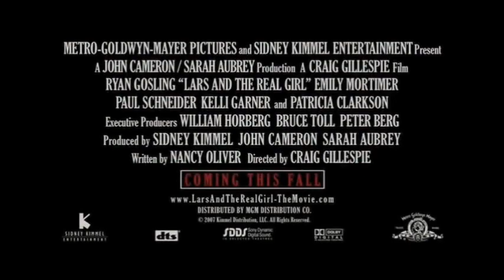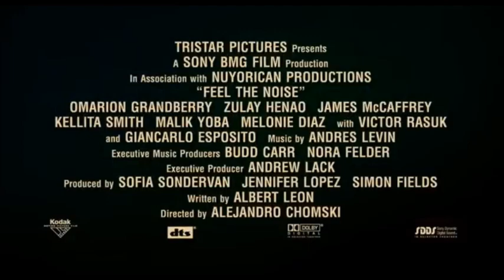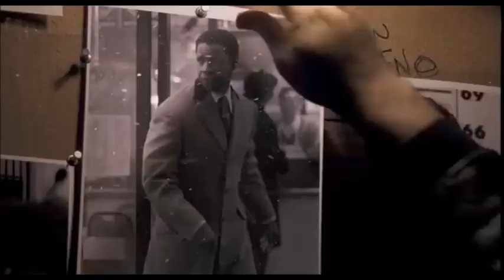Opening to BVBVB: Blossom vs. Bubbles vs. Buttercup: Clash of Super Powerpuff Girls 2007 DVD Part 2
For @ParamountDVDFan2004.

NOTE: This is the first Sony Pictures Home Entertainment DVD opening to have a trailer from Universal Pictures, Paramount Pictures, 20th Century Fox and Warner Bros. Pictures.